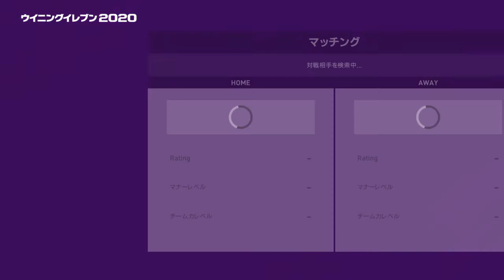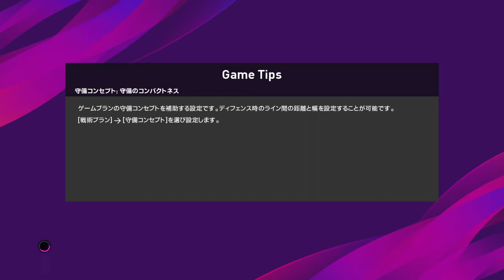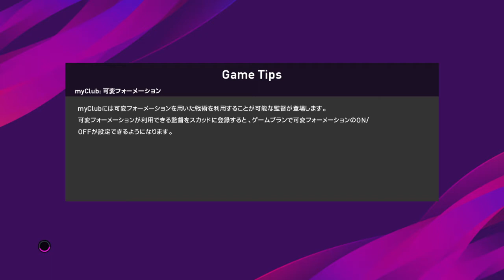eFootball ウイニングイレブン 2020_20200512231832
まけ